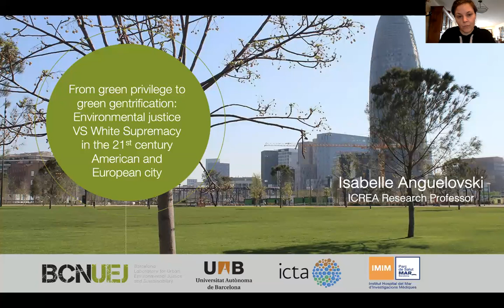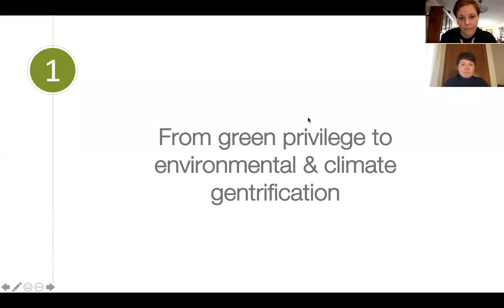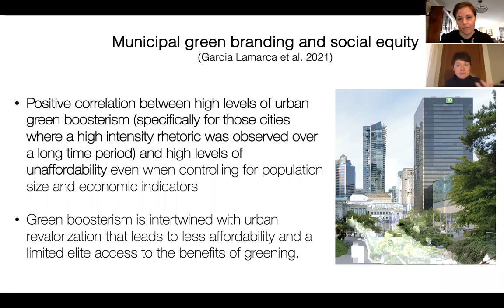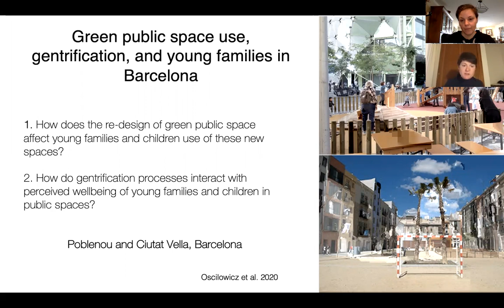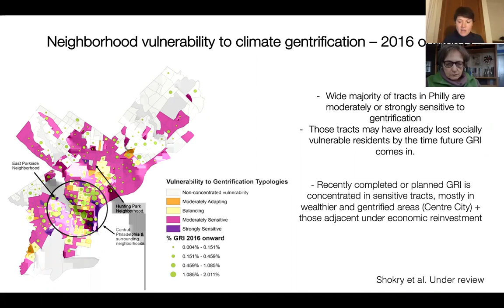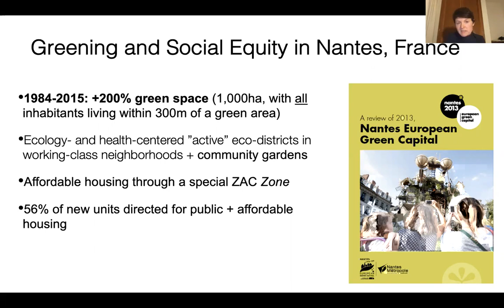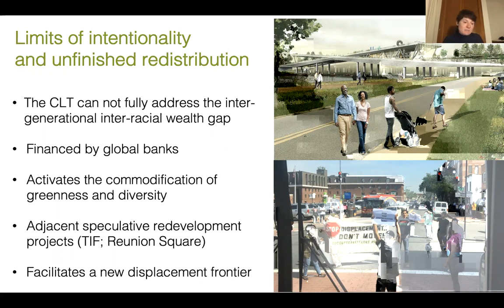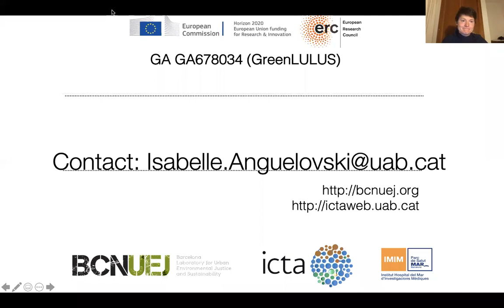From green privilege to green gentrification with Isabelle Anguelovski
Large cities worldwide are increasingly deploying urban greening interventions to address socio-environmental and health challenges and harness widespread benefits for citizens, industries, and investors. While new parks, green adaptation infrastructure, or urban greenways (among others) promote city efforts to replicate green infrastructure through a city and create a new urban green brand, I argue that few of them begin with an equity lens and include concrete measures against white supremacy and towards for ensuring that greening solutions benefit residents and communities who are historically vulnerable to environmental racism and/or displacement. For the most part, there is an implicit assumption of “green” trickle-down effects spreading to benefit all. I illustrate this argument by examining--in North America and Europe --the extent to which urban greening creates equity in accessing the benefits of urban nature projects or, in contrast, perpetuates or produces urban inequities through processes of green privilege and green gentrification. ​

Isabelle Anguelovski is the director of BCNUEJ, an ICREA Research Professor, a Senior Researcher and Principal Investigator at ICTA and coordinator of the research group Healthy Cities and Environmental Justice at IMIM. She graduated with a Bachelor’s Degree in Political Studies from Science Po Lille and a Master’s in International Development at the Université de Paris 1 Sorbonne, pursued a Graduate Certificate in Nonprofit Management at Harvard University and obtained a PhD in Urban Studies and Planning from MIT before returning to Europe in 2011 with a Marie Curie International Incoming Fellowship.

This webinar was recorded on February 3, 2021